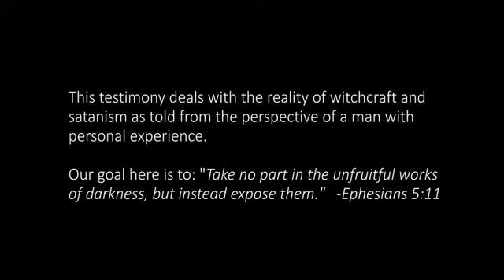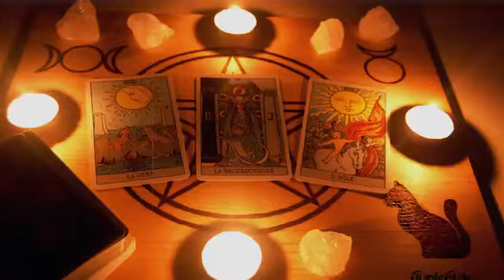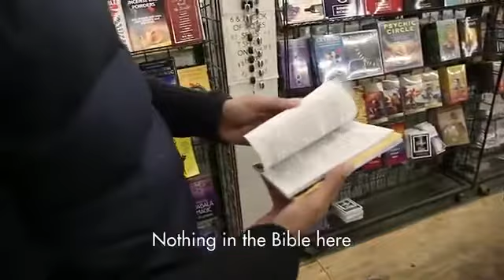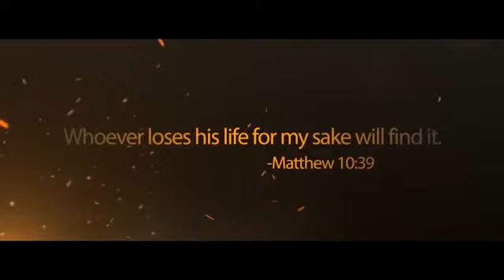Ex Satan Worshipper ILLUMINATI (MUST SEE)